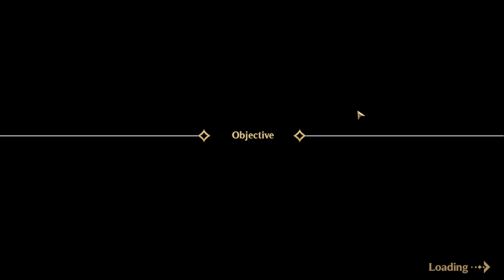Crimson Tactics: The Rise of The White Banner | Marshlands e Razia Capturada - Gameplay PT-BR #18